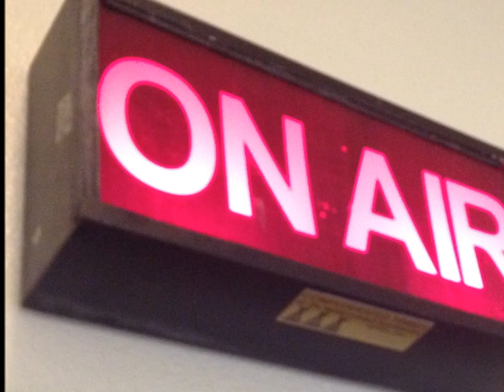GiveBig to MyStation Video 1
At KWSO we stitch together stories about happenings in Warm Springs, programs that inform, and celebrate life in our Community. We’ve worked hard to become a local institution that folks can rely on.  You have a chance to support KWSO this Thursday and Friday December 29th and 30th.  We ask you to Give Big to Our Station